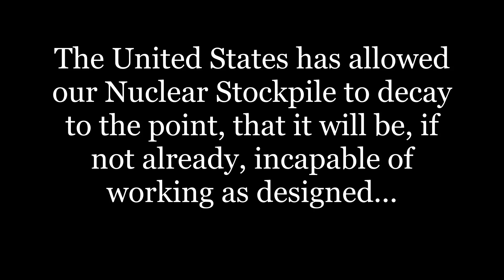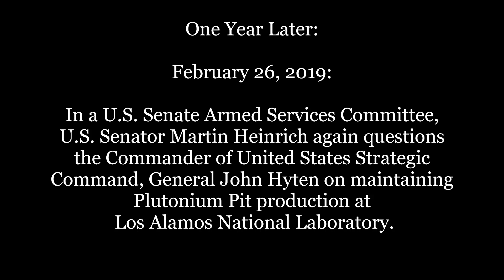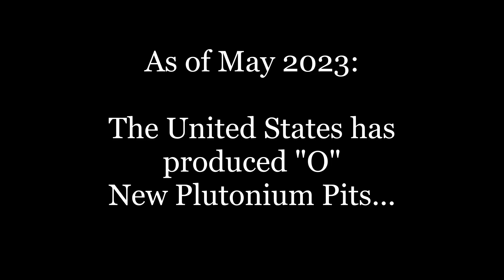Our Nuclear Arsenal Is Dying - Part One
Plutonium Pits are critical for all of our nuclear arsenal. But they are rapidly dying. This brings one crucial question to mind. If they are not replaced soon with new ones, will the weapons even work?